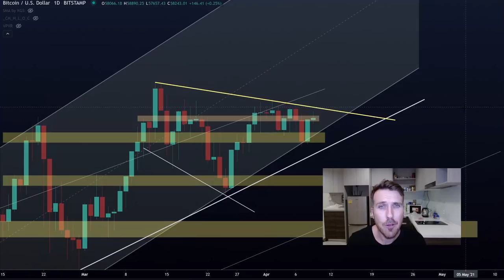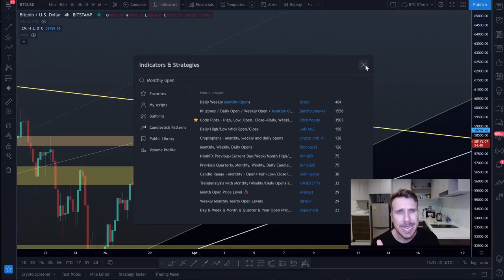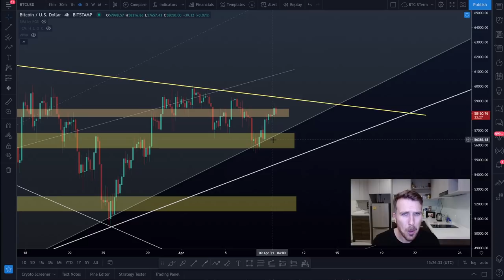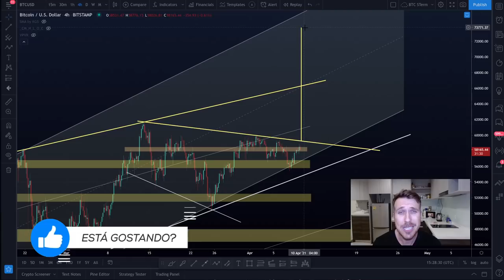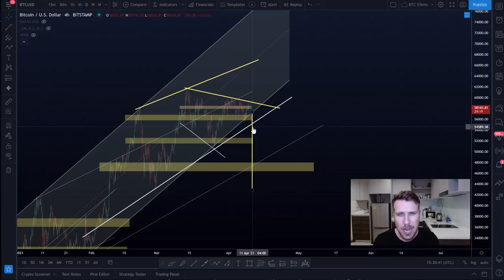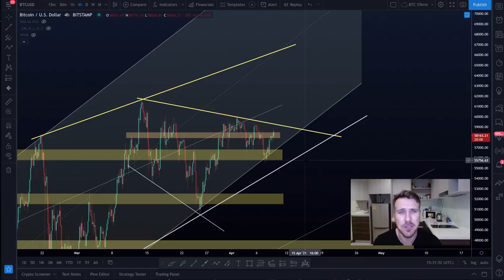BITCOIN UPDATE: VAMOS PRA CIMA!? [$66K é logo ali!]